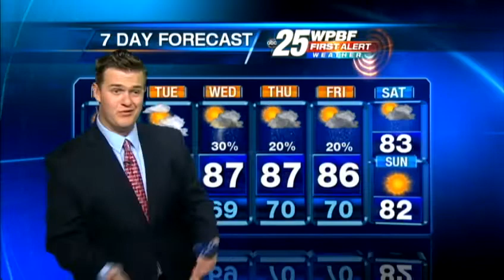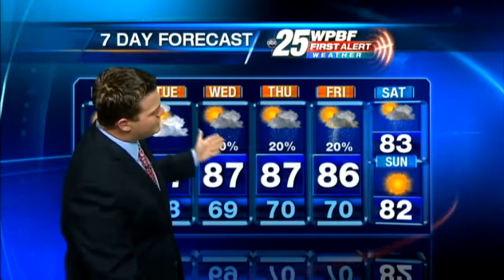Sunday Evening First Alert Forecast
The work week will bring summerlike heat to South Florida, but will summer stay for good? Meteorologist Eric Burris has the answer...